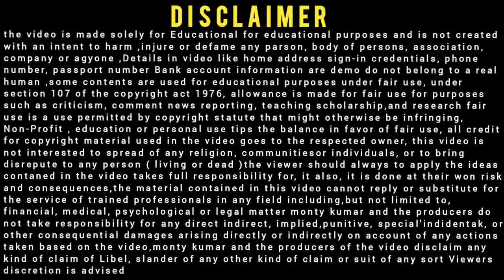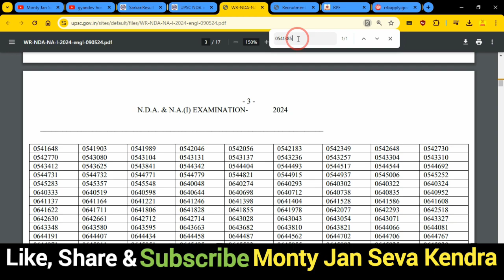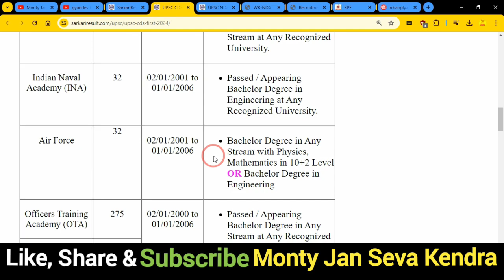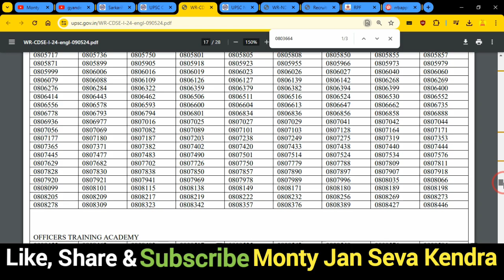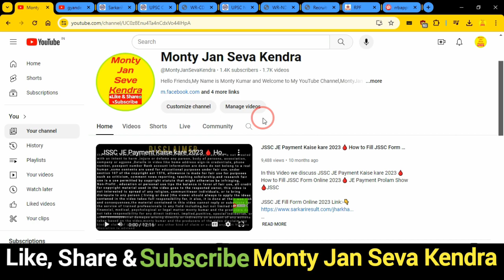UPSC CDS 1 Result 2024 Kaise Dekhe ✅ UPSC NDA 1 Result 2024 Kaise Dekhe ✅ UPSC NDA & CDS Result 2024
In this Video we discu UPSC CDS 1 Result 2024 Kaise Dekhe,UPSC NDA 1 Result 2024 Kaise Dekhe,UPSC NDA & CDS Result 2024

Dosto,👉is video me Maine aapko UPSC CDS 1 Result 2024 Kaise Dekhe ke bare me jise dekhkar aap log is Bharti k bare me Puri jaankari step by step jaan payenge, i hope ye jaankari aapke liya faydemand rahegi so do watch full video

.Thnx. you.